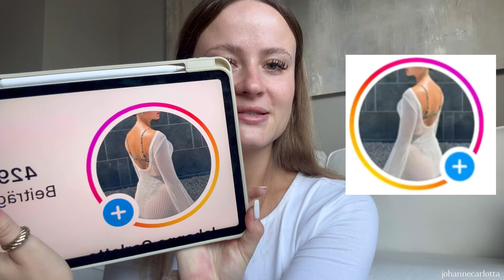Ich beantworte jedes Jahr dieselben Fragen 🧐🩷⏰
Hello Leute 🩷

Vor fünf Tagen bin ich 22 geworden 😍
Ich habe mir überlegt ab diesem Jahr, jedes Jahr das selbe Video mit den selben Fragen zu drehen - um dann zu sehen, was und wieviel sich in einem Lebensjahr verändern kann✨

Das heißt wir sehen uns nächstes Jahr im September mit diesem Video wieder

Ich wünsche euch ganz viel Spaß mit dem diesjährigen Video 😚

Instagram ~ @johannecarlotta
Tiktok ~  johannecarlotta
Food Account auf Instagram und Tiktok: carlisfoodspots